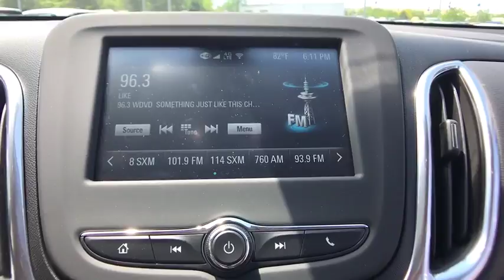2018 Chevrolet Equinox Lake Orion, Rochester, Oxford, Auburn Hills, Clarkston, MI 106218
2018 Chevrolet Equinox  - Stock#: 106218 - VIN#: 2GNAXJEV6J6139348

* 2018 Chevrolet Equinox 1LT... Features include: Turbocharged, 7.0 Touch Screen Display, Rear Vision Camera, OnStar Navigation, Bluetooth, SiriusXM Satellite Radio, Built-In WiFi, Power Drivers Seat, Power Heated Mirrors, 17 Aluminum Wheels and Keyless Entry with Remote Start. Price includes: $750 - Chevrolet Select Market Bonus Cash. Exp. 08/31/2017